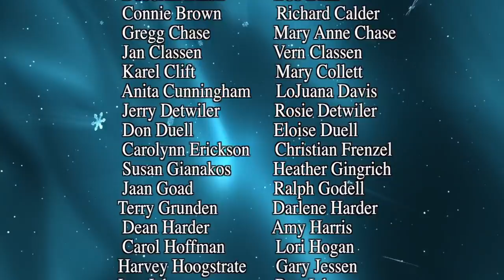Esta noche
This is a traditional Spanish Carol that has been arranged by John Rutter.  It was sung at our 2011 Christmas concert.